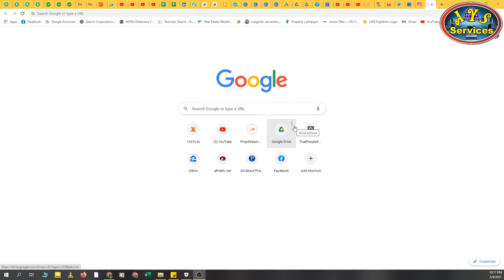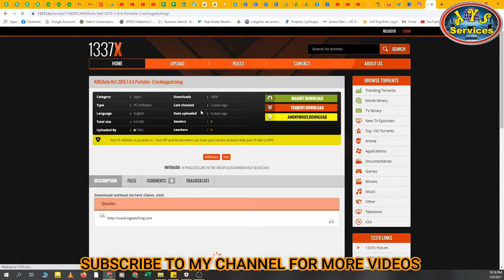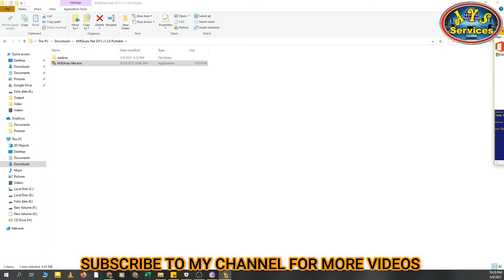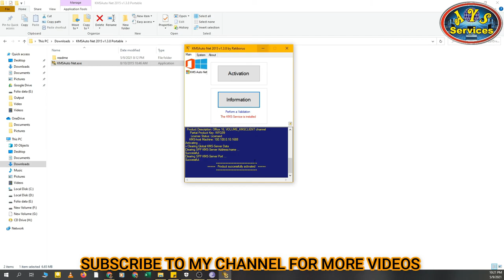How to register Microsoft office || Procedure to register Microsoft office 2016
In this video, I'll tell you about software that is used for the activation of Ms office. How we can download this software and then use it for activation of MS office. This software used for all versions of MS office.